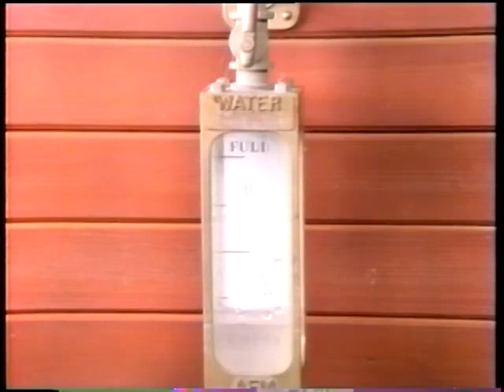Time for Trouble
Thomas Story 39a
From the Shining Time Station episode, "Jingle, Jingle, Jingle"